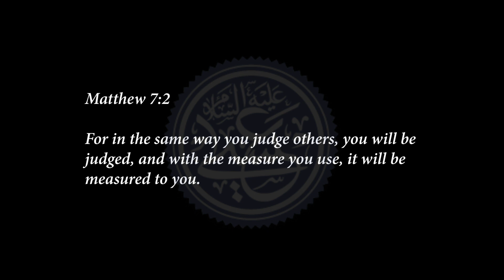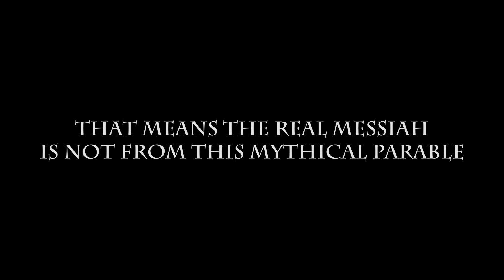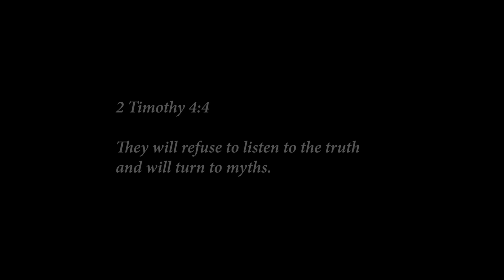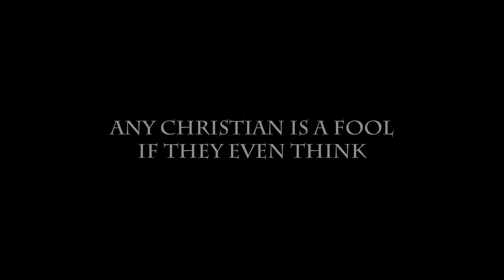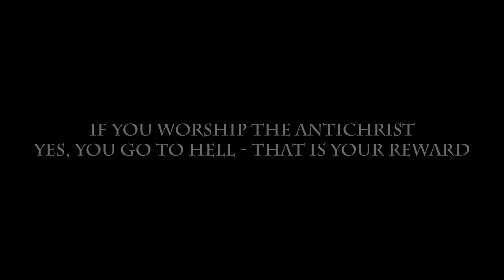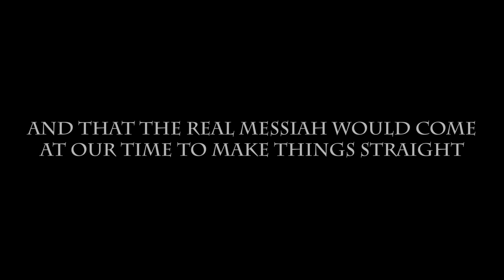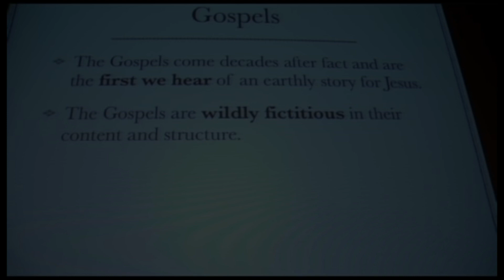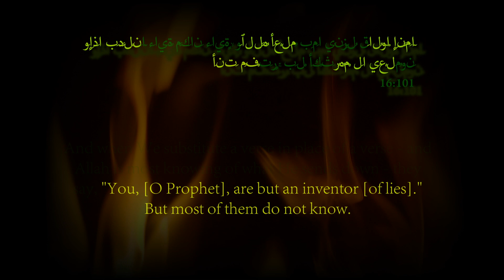How To Destroy Christian Apologists - Read Description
This Documentary is to Refute All Christian Apologetics
Your Judgement and your Warning has Come, you will not unhear this Message and I Intend to bear full Witness against you and your Crimes against God, on the Day of your Regret.

For My Judgements are Just, you shall see me against the ignorant evildoers of this World. You will have no other Helper. Only those Permitted to Enter the Kingdom will hear me, and wake. Wake from the Stinking Death of your Sinful Souls.

00:00:00 - Introduction
00:01:36 - The Christian's Claim of Salvation and Islam
00:07:14 - "Scoffers will Come Mocking The Truth"
00:10:23 - A Close Look at "Ask Truth's" Apologetic Methods
00:13:46 - The Eye Witness Accounts of Historical Jesus of Nazareth
00:20:43 - Why Does The Whole World Believe Jesus is Historical ?
00:30:48 - Do The Gospels or The Bible Prove Jesus Existed ?
00:40:18 - Who Is More Biblical: Christianity or Islam ?
00:51:20 - Do Christians Follow the Messiah in the Bible ?
01:02:27 - Was Jesus Really Crucified On A Cross ?
01:09:11 - Who Was Really Crucified on the Cross ?
01:14:32 - The Biggest Proof of The Cross is from Biblical Evidence
01:20:42 - The Best Of Deceivers According to the Quran?
01:26:33 - Spermatogenesis Between Backbone and Ribs [Undeniable]
01:36:01 - What Does The Bible Really Say About the Messiah ?
01:53:56 - Is Gnosticism an Invention or Something That Really Exists ?

Submit to the Real God of Israel behind my works and Acknowledge His Mercy. IF NOT, then be warned of an Enduring Painful Punishment for Eternity. Hell will surely be sufficient for your home in the hereafter as recompense for disobedience.

Quran 19:82
كَلَّا ۚ سَيَكْفُرُونَ بِعِبَادَتِهِمْ وَيَكُونُونَ عَلَيْهِمْ ضِدًّا

No! Those "gods" will deny their worship of them and will be against them opponents [on the Day of Judgement].

Deuteronomy 18:15-19

A New Prophet like Moses
15 “The Lord your God will raise up for you a prophet like me from among you, from your brothers—it is to him you shall listen— 16  just as you desired of the Lord your God at Horeb on the day of the assembly, when you said, ‘Let me not hear again the voice of the Lord my God or see this great fire any more, lest I die.’ 17 And the Lord said to me, ‘They are right in what they have spoken. 18 I will raise up for them a prophet like you from among their brothers. And I will put my words in his mouth, and he shall speak to them all that I command him. 19 And whoever will not listen to my words that he shall speak in my name, I myself will require it of him.

Quran 43:63
وَلَمَّا جَآءَ عِيسَىٰ بِٱلْبَيِّنَـٰتِ قَالَ قَدْ جِئْتُكُم بِٱلْحِكْمَةِ وَلِأُبَيِّنَ لَكُم بَعْضَ ٱلَّذِى تَخْتَلِفُونَ فِيهِ ۖ فَٱتَّقُوا۟ ٱللَّهَ وَأَطِيعُونِ

And as soon as Isa (Jesus) came with the supreme evidence (s), he said, "I have readily come to you with (the) Wisdom, and that I may make evident to you some of that concerning which you differ; so be pious to Allah, and obey me.